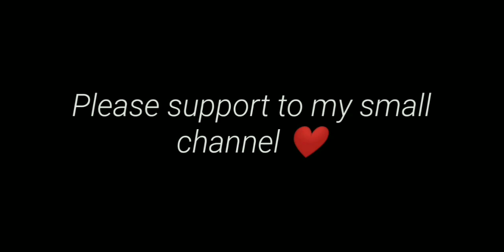Redmi Note 6 4Gb Ram Bgmi Montage | Bgmi Low End Device Montage | Bgmi Low End Device Pro Player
Song (Bad Time in Life)

Hye guys I'm Playing On Redmi Note 6 Pro 4Gb Ram Low End Device par, using Gfx Tool Smooth + Extream, without Gfx I can't play on Redmi Note 6, very laggy & heat problem, I'm full Gyro Player + 4 finger claw, I play only Solo vs Squad for more improvement (Practice makes you Perfect)

and please support to my small channel from your kind heart 🙏❤

Bgmi Low End Device Montage
Bgmi Best Low End Device Player
Bgmi Fastest Android Player
Bgmi Best Android Player
Redmi Note 6 pro Bgmi Gameplay
Bgmi Low End Device Pro Player
Bgmi Fastest Low End Device Player
Bgmi 2Gb Ram Montage
Bgmi 3Gb Ram Montage
Bgmi 4Gb Ram Montage
Bgmi Fastest 2Gb Ram Player
Bgmi Fastest 3Gb Ram Player
Bgmi Fastest 4Gb Ram Player
Bgmi 2Gb Ram Pro Player
Bgmi 3Gb Ram Pro Player
Bgmi Low End Device Competative Player
Bgmi 2Gb 3Gb Ram Competative Player
Bgmi 2Gb 3Gb Ram Conqueror Player
Bgmi Low End Device Conqueror Player

Waiting for a kind hearted person who is actually support to my small channel from their kind heart ❤